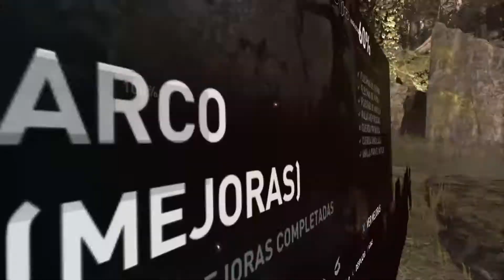TOM RAIDER (PS4) | Español | Encontramos el barco ENDURANCE capitulo 12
Muy buenas gente aquí os dejo el capitulo 12  espero que os guste. Coméntalo y compártelo con vuestros amigos...

COLABORACIONES

Gracias a "PanifilmsGamer" hemos podido llegar hasta donde estamos y gracias también a vosotros, suscriptores.